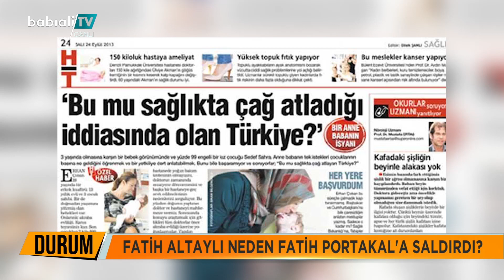ALO FATİH ALTAYLI VE FATİH PORTAKAL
Fatih Altaylı'nın FOX'tan istifa eden Fatih Portakal'a "kaçtı" demesi eski defterleri de açtırdı. Fatma Sibel Yüksek ve Mustafa Hoş Fatih Altaylı'nın geçmişinden örnekler vererek kimin haklı olduğunu tartıştı.